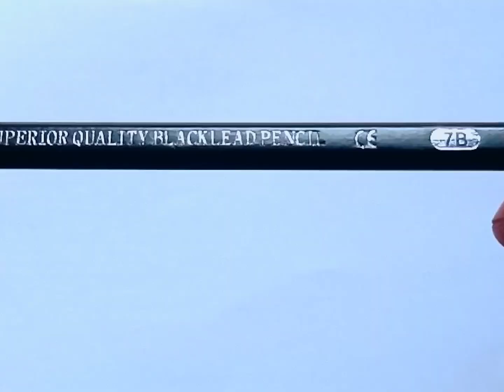how to draw a realistic eye|| how to draw eyes for beginners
Assalam o Alaikum guys! Join me as I explore Realistic eye drawing ,how to draw a realistic eye,how to draw eyes for beginners,how to draw,In this Video ,you can learn drawing techniques ,Don't forget to like ,share & subscribe for more content!

Let me know what u think In the comments below !